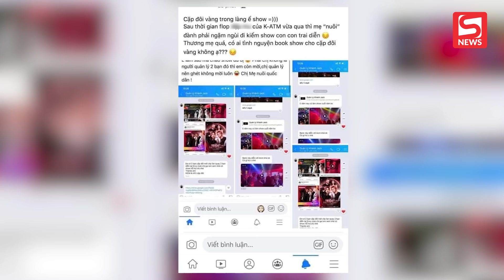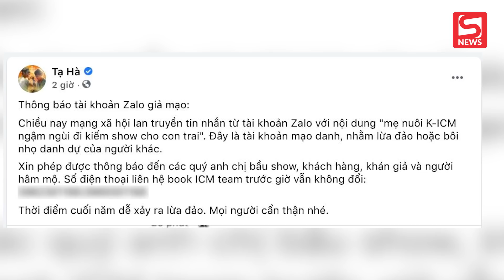Rộ tin mẹ nuôi K-ICM 'chào mời show’ nhưng bị phũ, chính chủ phản pháo gì?